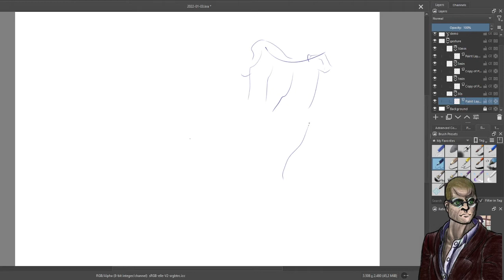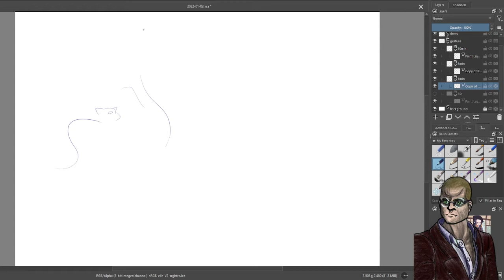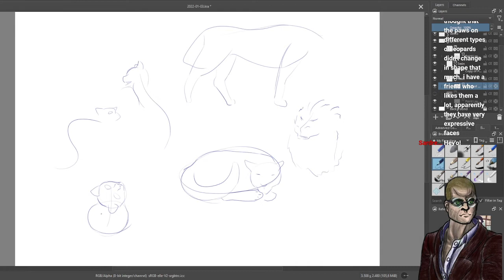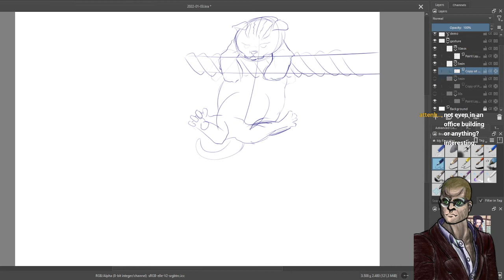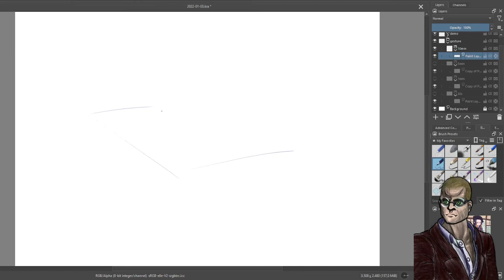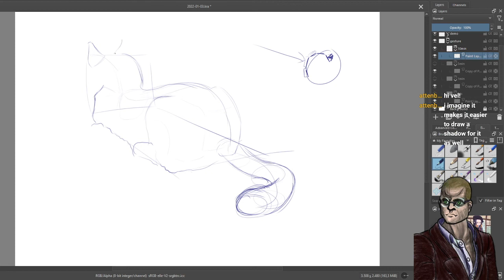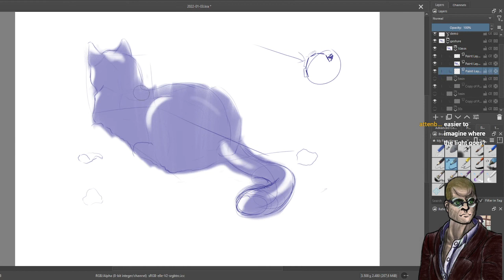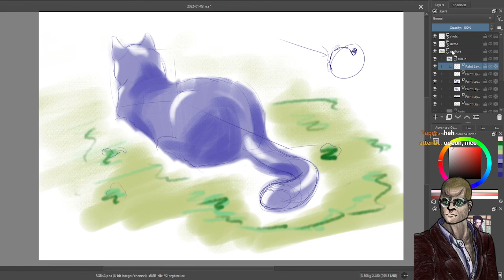InaProj. 1.1. Cats (Gesture drawing)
Warming up for the day with gesture drawings of cats. Poses of 30 seconds, 1 minute, 5 minutes, and finally 10 minutes from: